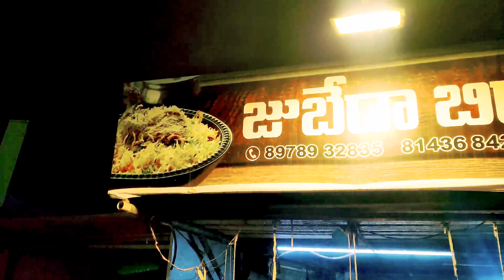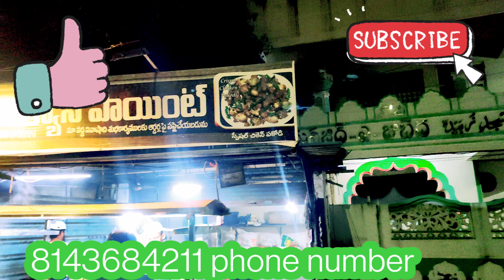Ongole famous chicken pakodi#food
JUBEDA CHICKEN POKODI
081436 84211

please subscribe and support my channel Instagram ID RK food and tech my Facebook ID మీరు గనక నాతో మాట్లాడాలనుకుంటే ప్లే స్టోర్ కి వెళ్లి కాల్ మీ 4 యాప్ ని డౌన్లోడ్ చేసుకొని సెర్చ్ లో ఆర్కే ఫుడ్ అంటే అని కొడితే నాతో మీరు మాట్లాడే అవకాశం ఉంటుందిradha krishna Perla

CALLME4

RKfoodandtech@cm4

Food Industry

Consultation Fees : *2/min Available time: 09:00 AM-11:00 PM

chicken pakoda famous#food